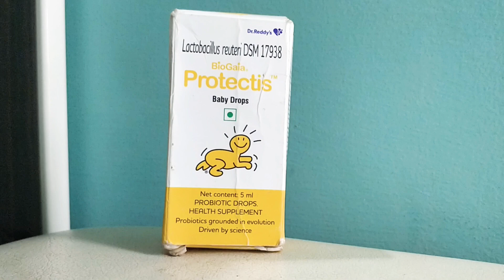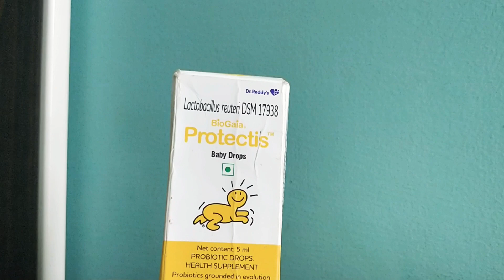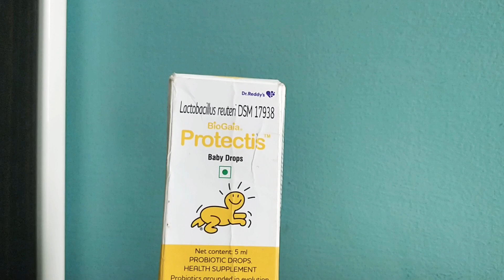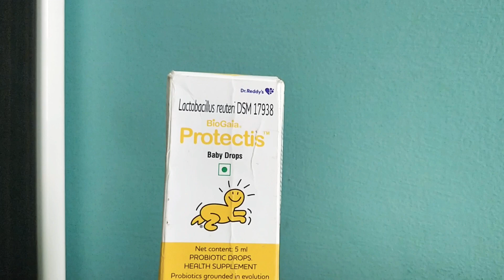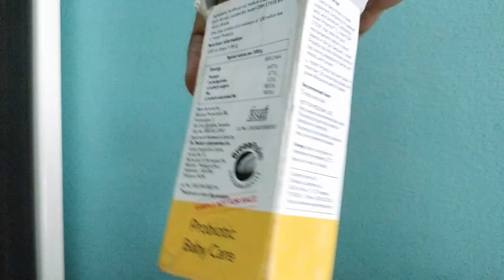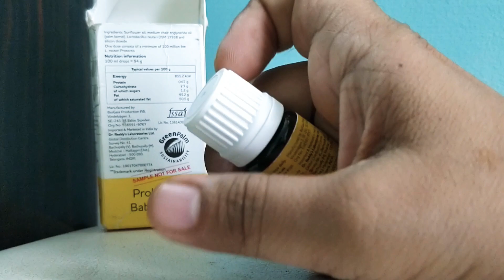Hindi: Protectis baby drops infantile colic evening colic lactobacillus Reuteri